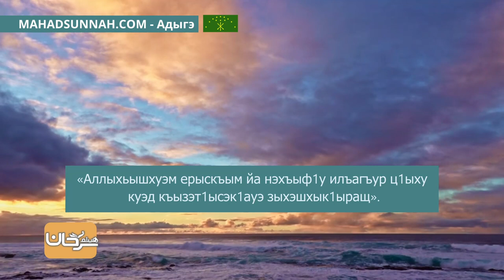7 — Бегъымбар лъап1эм ﷺ жи1ащ أحَبُّ الطعامِ إِلى الله مَا كَثُرَتْ عَلَيهِ الأَيْدِي